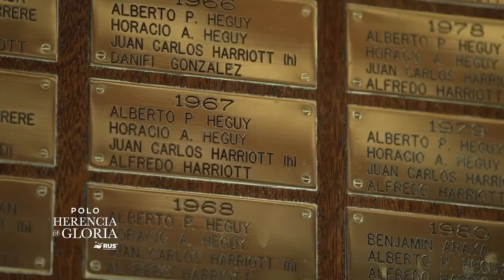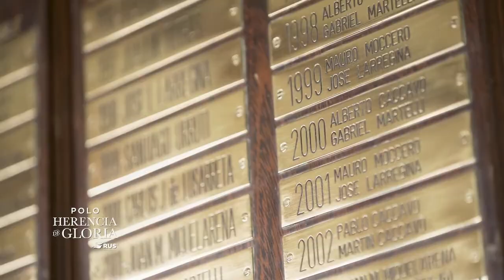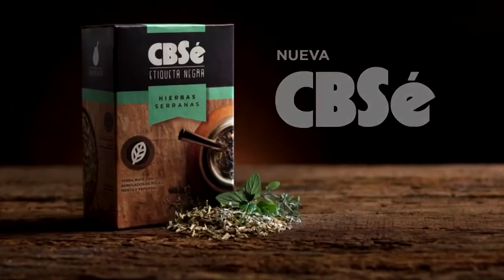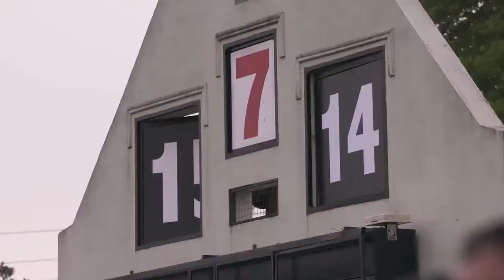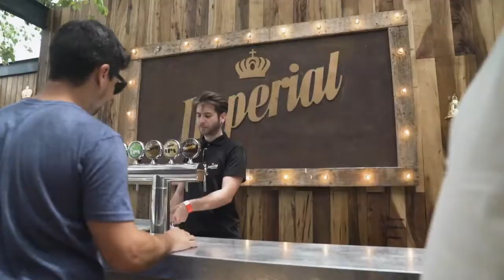POLO: Herencia de Gloria by RUS Seguros - Temporada 2 - Capitulo 6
Episodio Final de la Temporada 2 de Polo Herencia de Gloria by RUS.